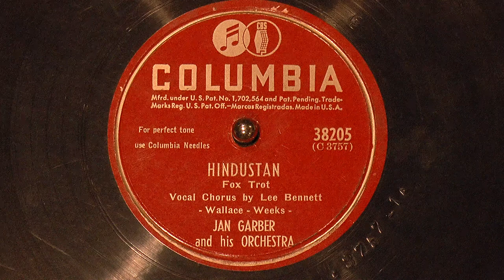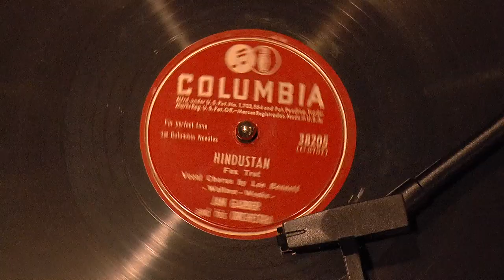"Hindustan" by Jan Garber & his Orchestra - Lee Bennett, vocal (1941, reissued 1948)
Recorded in 1941, then reissued in 1948 during the American Federation of Musicians strike - while it was a bit of an oldie when recorded, it's a decent cover of the 1918 Oliver Wallace & Harold Weeks hit "Hindustan".  This side is matrix C 3757, originally issued on OKeh 6237, here issued on Columbia 38205.  Garber's orchestra does a great job along with Bennett, who seems to have been a Garber staple at the time, fitting in with the big band swing format.

The disc surface has some noise, but this Columbia 78rpm definitely sounds better than its predecessors from 20-30 years prior, though it's a laminate pressing seemingly like the "New Process" discs from the 1920s.  The lamination process is touted on the record sleeve [along with a bit for Columbia styli], though I don't know if this was similar to the method for MacDonald-developed pressings under "Marconi Velvet Tone" in 1907 [very early laminates] or the "New Process" records developed in 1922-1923 - the paper core is easy to see if handling this particular CBS pressing.  Another interesting element from the 1920s is the Ⓦ in the run-out area, indicating this was made with the Western Electric system that Columbia and Victor licensed in 1924, then premiered in 1925.